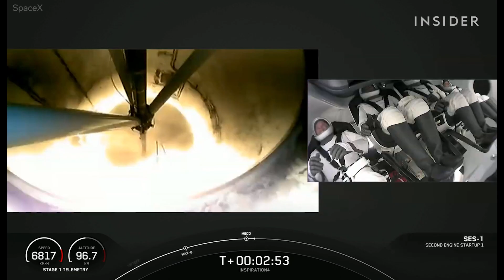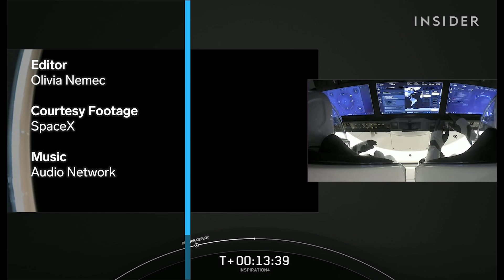Watch SpaceX Launch Its First Tourist Crew Into Space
Four civilians launched into space Wednesday aboard SpaceX’s first private human spaceflight and will orbit the Earth for three days without any professional astronauts on board.